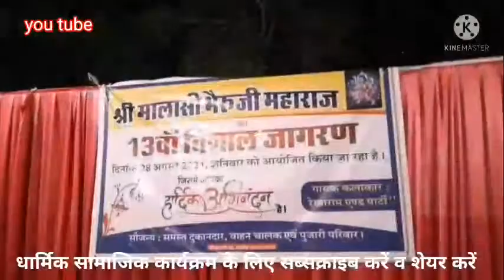भेरुजी महाराज का जागरण बस स्टैंड रतनगढ़ सिंगर रेखा राम जी एवं किरण शर्मा